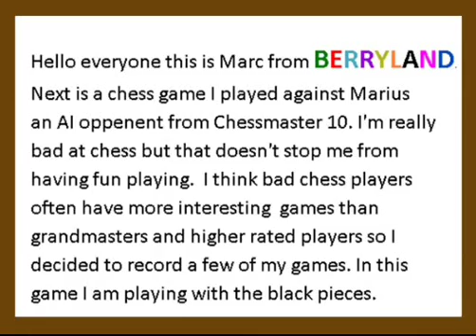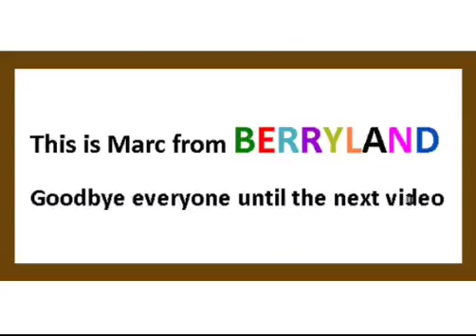Bad Chess #2 vs Marius Bot 1125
Hello YouTube this is Marc from Berryland.
I am a really bad chess player but that doesn't stop me from having fun playing it. One thing I noticed though is that so many of my bad games seem to be more interesting than games of higher rated players. So I decided to record a few of my bad games and here is one of them. In this game I was randomly given the black pieces and I was playing with the name Franco Sergio. My opponent was Marius an AI player from Chessmaster 10 rated 1125

See ya
 Marc